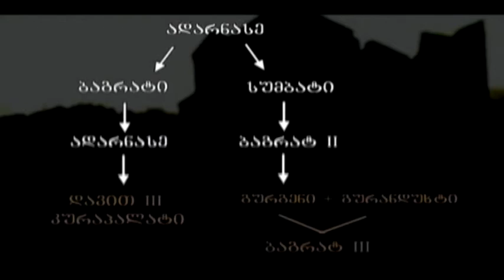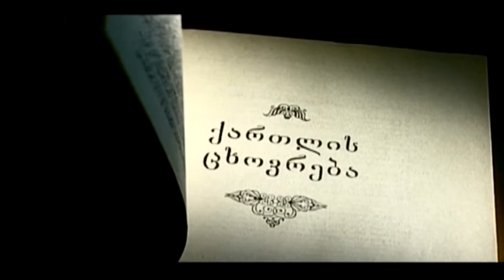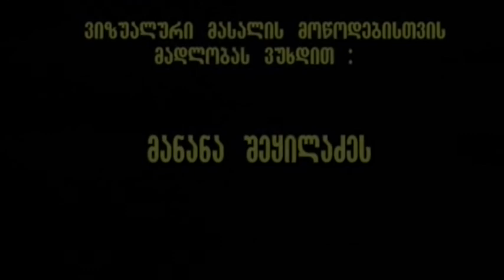ბაგრატ III - საქართველოს ისტორია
ბაგრატ III
საქართველოს ისტორია.
გადაცემის ავტორი და წამყვანი
ისტორიკოსი ქეთევან ნადირაძე